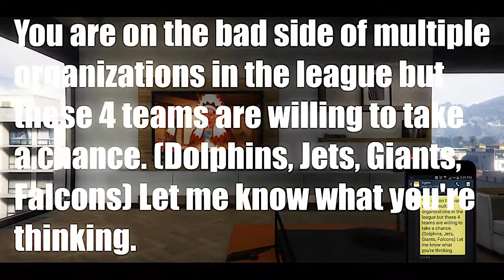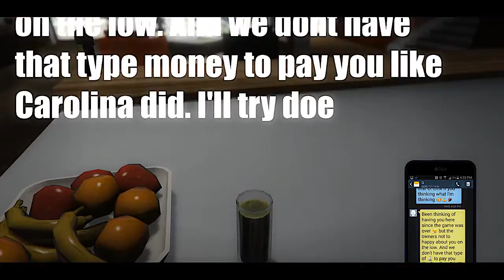Madden NFL 15 LB & RB Career | A Football Life: Daniel Taylor & Quincy Blount | Rising Up